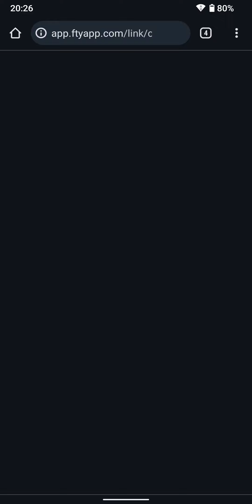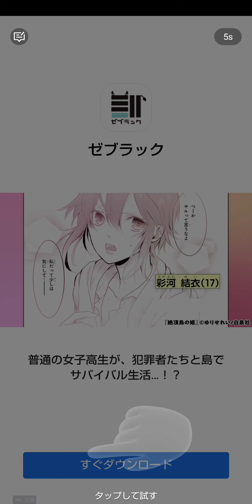#29【6月の毎日投稿/バカゲー】これ、どういう状況？？